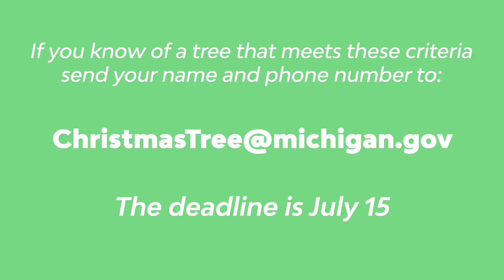Rep. Alexander wants you to be on the lookout for the state's next christmas tree